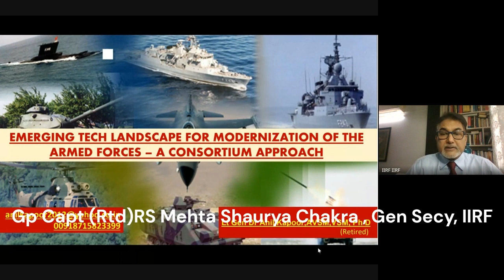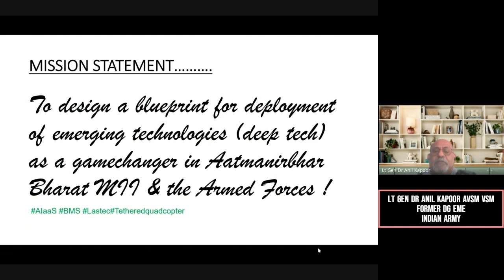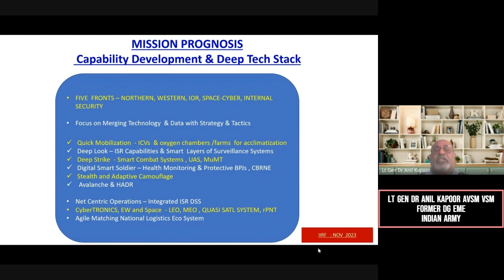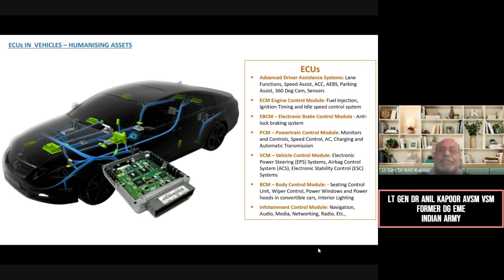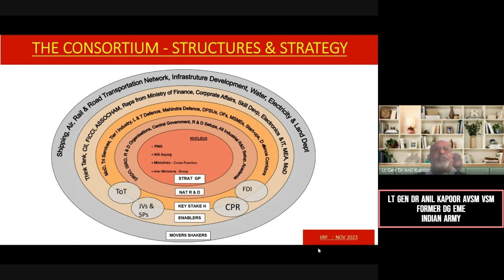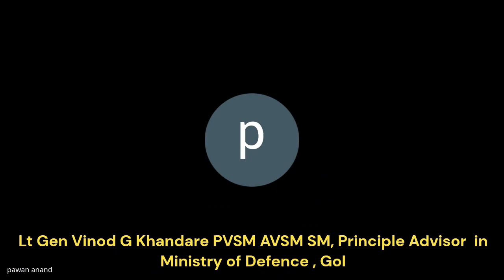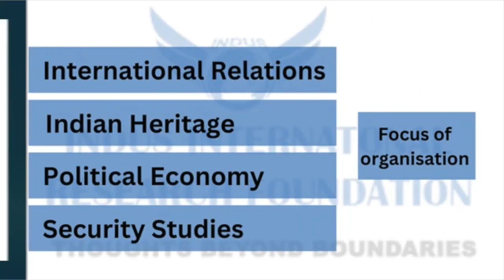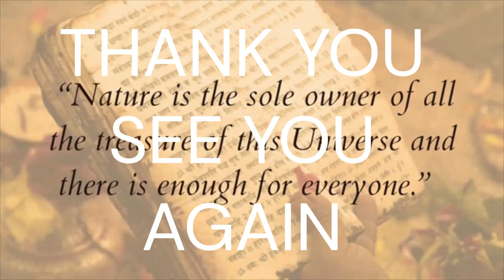IIRF Aerospace and Defence Technology Lecture Series No 1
Lectures Specially designed for Pvt Defence Industries, SMSEs, Startups, and Def Technology scientific community.